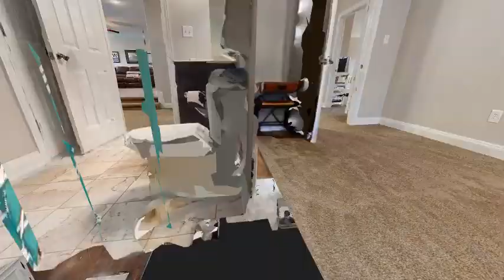3081 Ponderosa Pine Ln, Quinton - 3D Tour Intro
View the full 3D home tour for 3081 Ponderosa Pine Ln